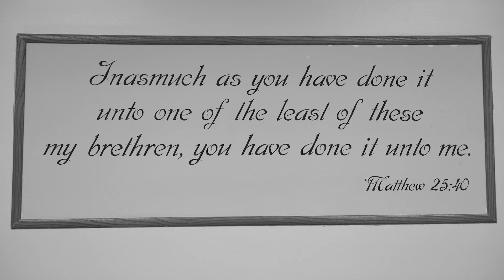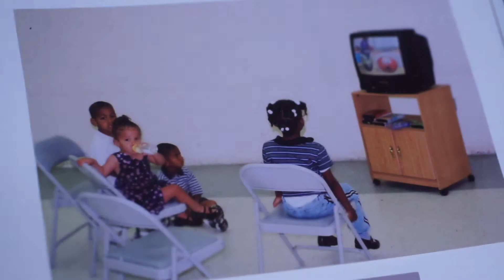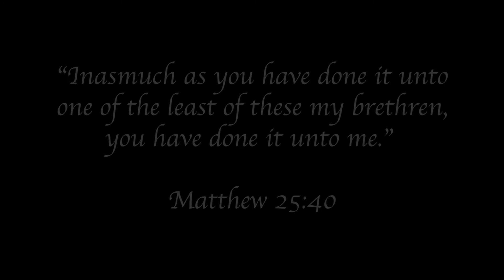Celebrating 25 Years of Hope, Healing, and Help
This video aired during our 25th Anniversary Gala. Patients, sponsors, and staff share their thoughts about the Clinic's growth and impact over the last 25 years.
Video produced by Carter Mahnke